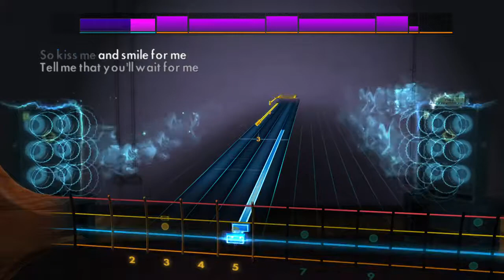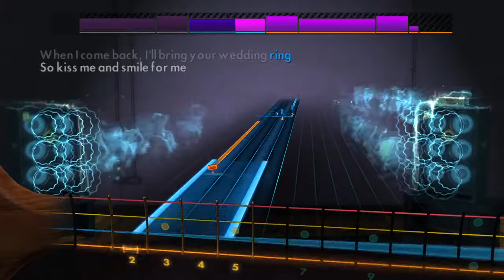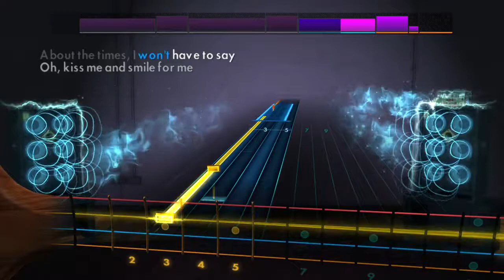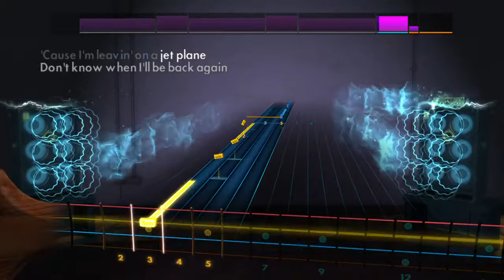John Denver Leaving On A Jet Plane 100 Percent Rocksmith 2014 Bass Cover AmProJazz